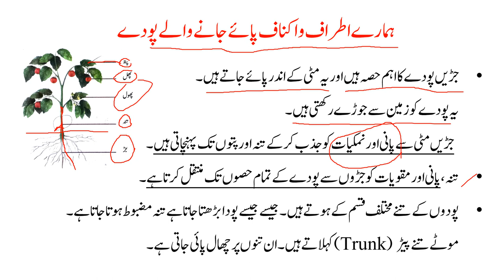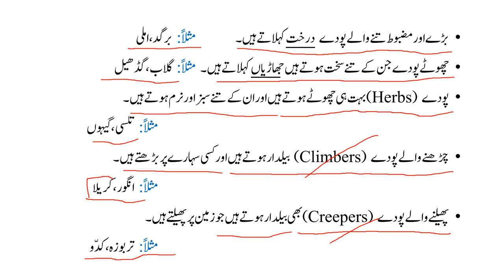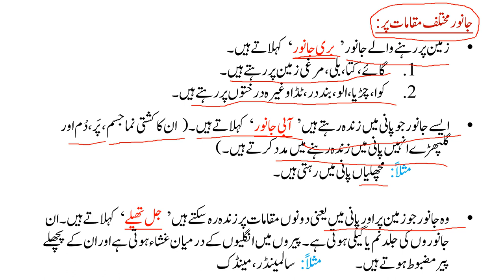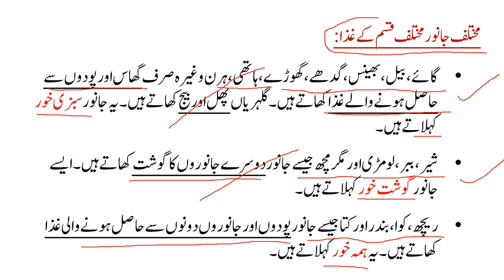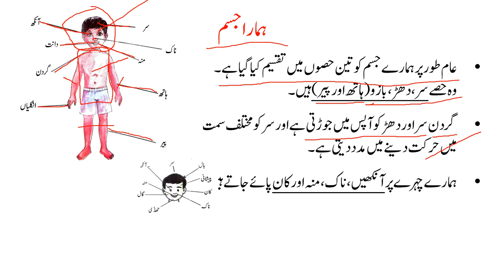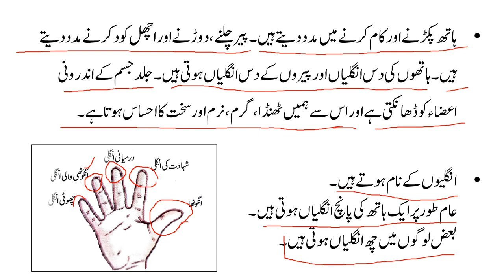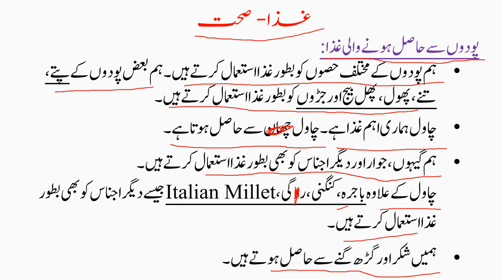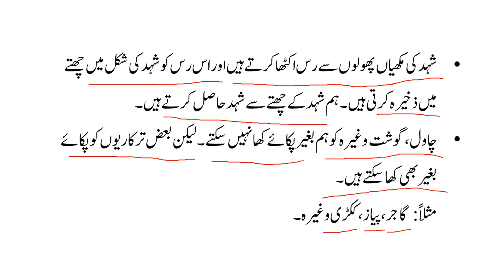EVS 3rd Class New Syllabus Important Points Part-1 for AP TET @EFSANA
In this class we are going to discuss about 3rd Class New Textbook content, which will help to improve our knowledge for ap tet, ts tet , ap dsc, ctet, deecet, trt, and more competitive exams.

☆☆☆☆☆☆ URDU Classes ☆☆☆☆☆☆